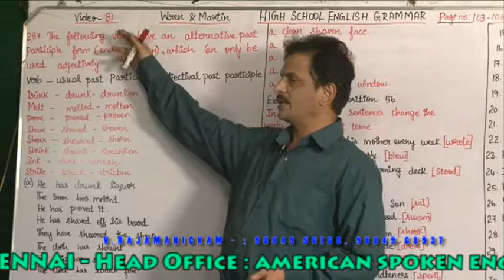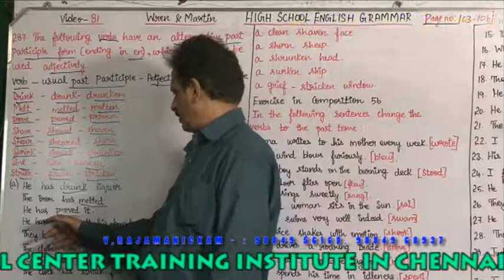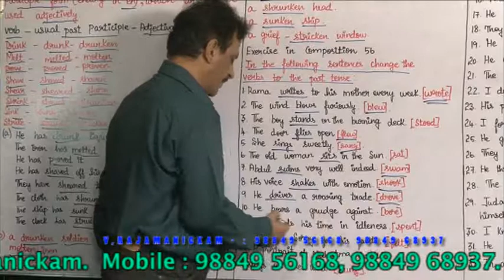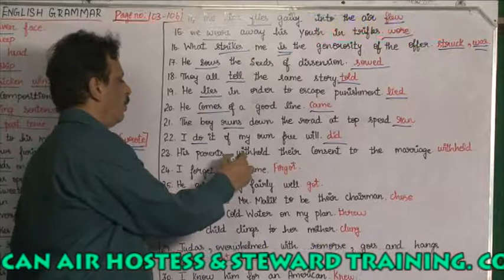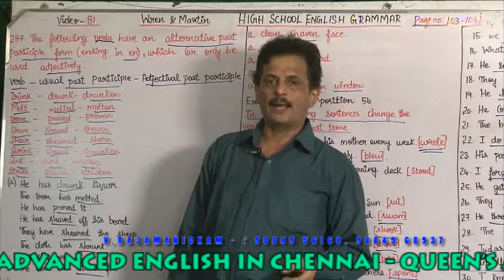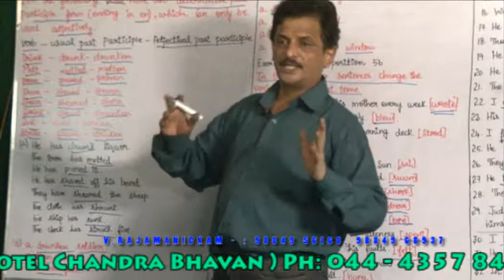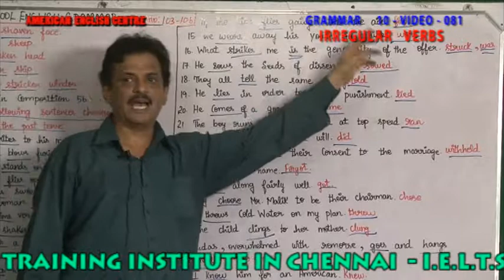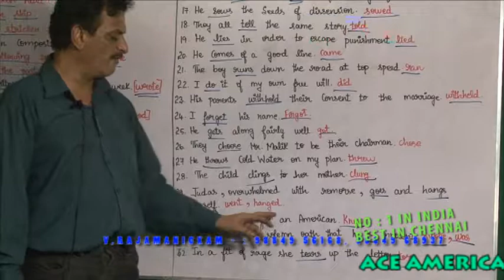GRAMMAR 10 VIDEO 081